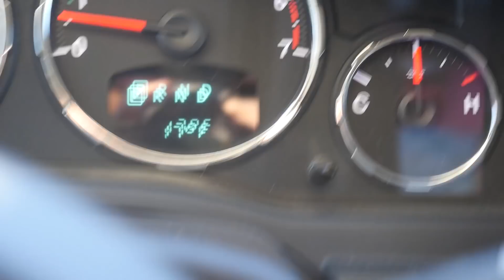Merry Christmas and Happy New Year!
Happy New Year from all of us to all of you! It's been an amazing year, and I can't wait to show you where the future is going to take us! If you want to show some support, PLEASE Smash that thumbs up button!

About Gilroy Vlogs:
Together with my family, we make our lives public to you so we can make you smile, provide you entertainment, and show you how to love.